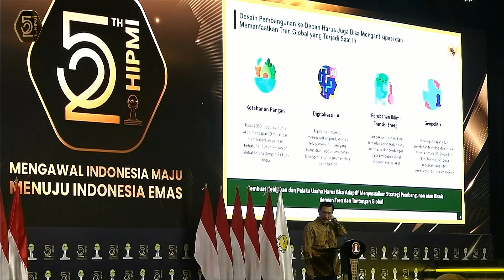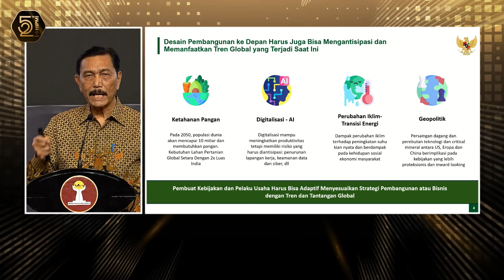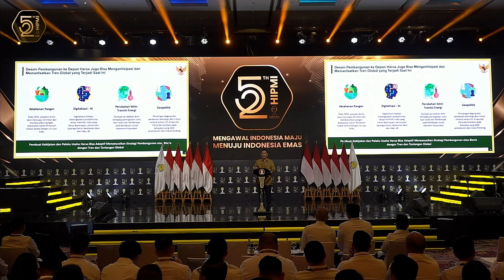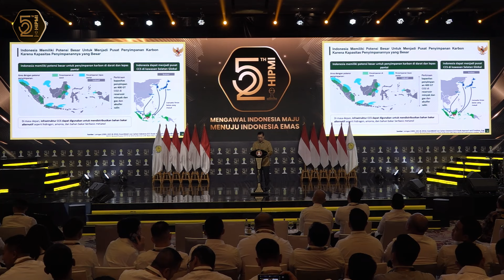HUT HIPMI ke-52 & PENCANANGAN HARI KEWIRAUSAHAAN NASIONAL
HIPMI 52th
MENGAWAL INDONESIA MAJU, MENUJU INDONESIA EMAS